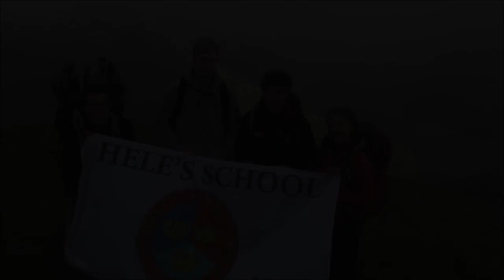Hele's School - Combined Cadet Force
A short video to display the many activities that take place in Hele’s School CCF. Our Combined Cadet Force consists of a Navy, Army and RAF section. Basic training takes place one night a week after school and many more activities take place outside of school time.